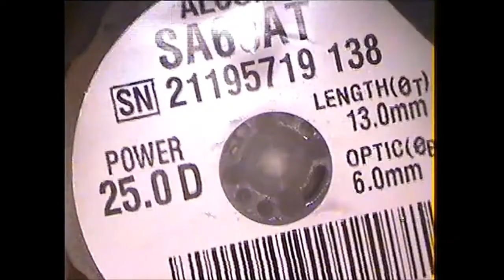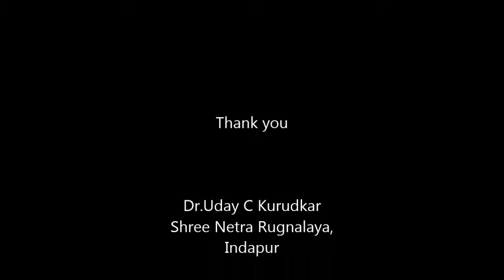Phacoemulsification in White Mature Cataract